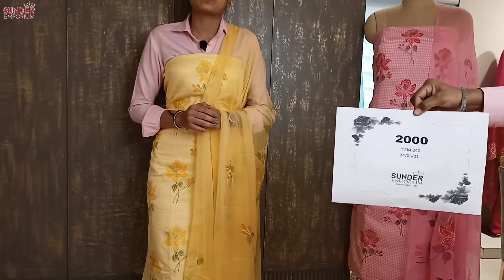Cotton Casual wear Suits | Price ₹2000 | Sunder Emporium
Cotton Casual wear Suits in low price and you can order from anywhere in the world. We have all kind of wedding wear, party wear, casual wear, and ethnic wear suits design.

For Order:-
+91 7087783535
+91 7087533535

(Free delivery in India | Delivery charges applicable for abroad)

Store Address:-
Sunder Emporium,
SCO - 94, 95, Sector - 35C,
Chandigarh - 160022

1. Cotton Casual wear Suits
2. Suits in minimum price
3. Banarasi Handwoven Suits
4. Pure pashmina suits
5. Pure silk Suits
6. Georgette suits
7. Party wear suits
8. Cotton casual wear suits
9. Pure velvet suits
10. Pure Crepe Bridal suits
11. Muslin Cotton suits
12. Banarasi suits
13. Latest Crepe Hand Work Suits Design
14. Price ₹2600 to ₹3350
15. Chandigarh sector 35
16. Cotton suits in low price
17. Masoor Georgette Suits
18. Georgette suits
20. Crepe, silk and georgette
21. Banarasi Handwoven Suits
22. Party wear suits
23. Cotton block print suits
24. Resham work suits
25. Cotton suits
27. Cotton Printed Suits under 3850